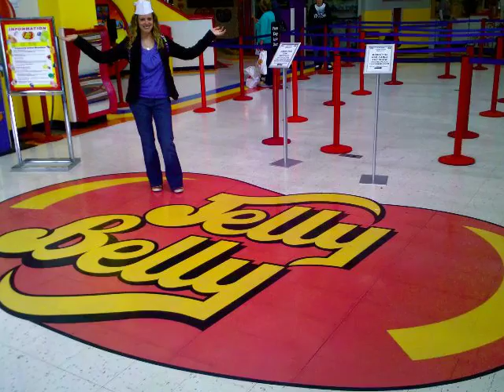Big Adventures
We're Pregnant!